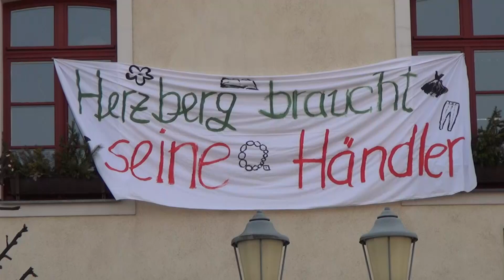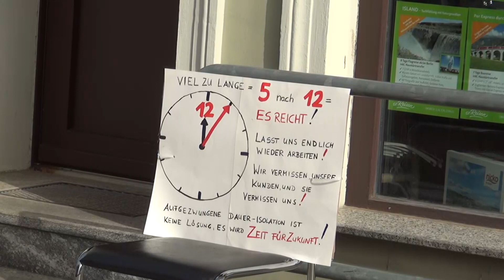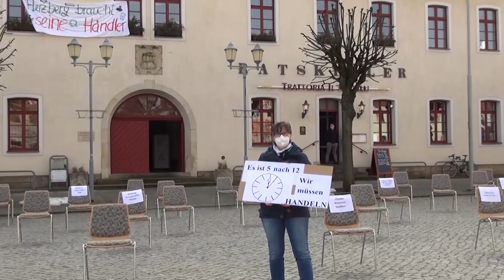Südbrandenburg: Protest "5 nach 12" - LAUSITZWELLE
Der Protest der Einzelhändler und Kleinunternehmer gegen die Zwangsschließungen ihrer Geschäfte wird vielerorts immer lauter. Gestern machten zeitgleich an mehreren Orten in der Lausitz, Unternehmer auf ihre schwierige Lage aufmerksam.(tl)